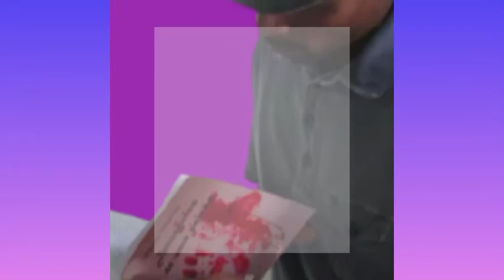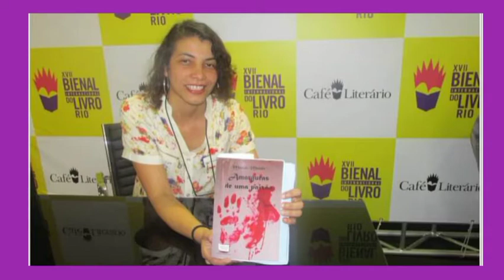Livro: Amarguras de uma paixão, parte 1. Marah Mends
Livro lançado em 2014.